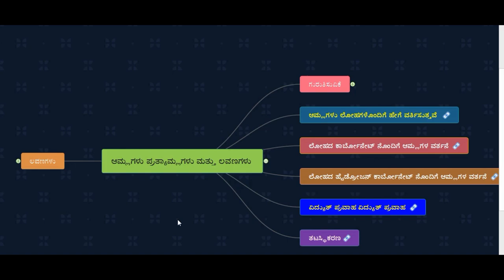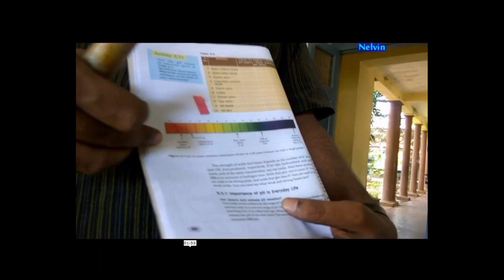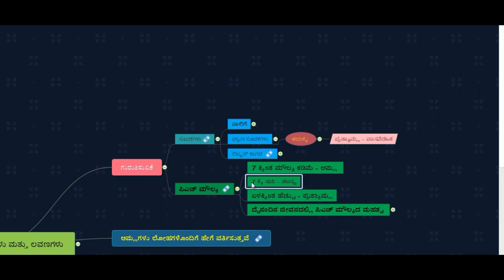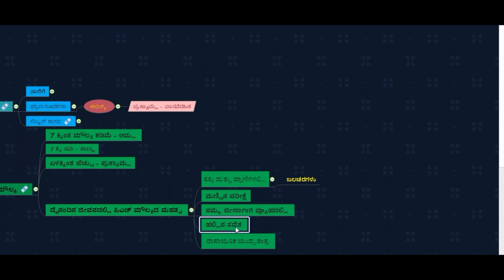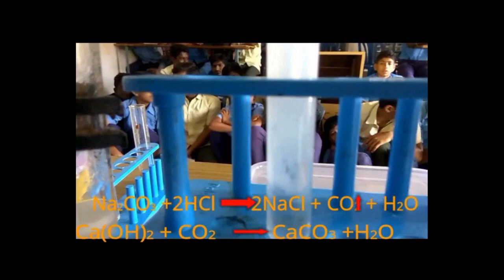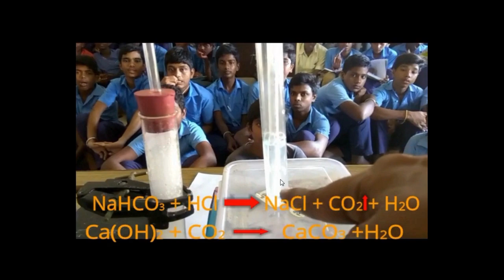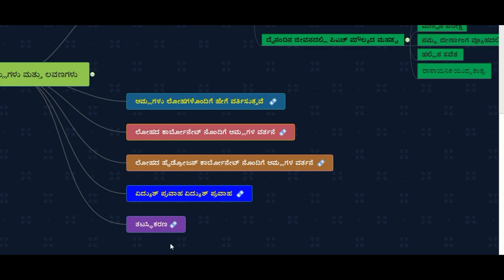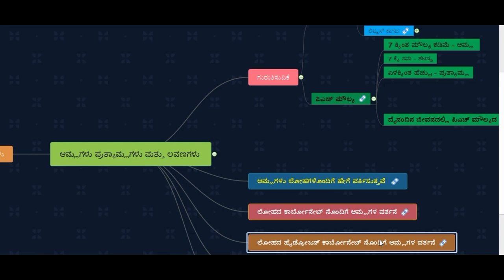SCIENCE EPISODE 2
ಆಮ್ಲಗಳು ಪ್ರತ್ಯಾಮ್ಲಗಳು ಮತ್ತು ಲವಣಗಳು:
ಗುರುತಿಸುವಿಕೆ
ಸೂಚಕಗಳು
ಪಿಹೆಚ್
ಆಮ್ಲಗಳು ಲೋಹಗಳೊಂದಿಗೆ ಹೇಗೆ ವರ್ತಿಸುತ್ತವೆ
ಲೋಹದ ಕಾರ್ಬೋನೇಟ್ +  ಆಮ್ಲಗಳ ವರ್ತನೆ
ಲೋಹದ ಹೈಡ್ರೋಜನ್ಕಾರ್ಬೋನೇಟ್ನೊಂದಿಗೆ ಆಮ್ಲಗಳ ವರ್ತನೆ
ಆಮ್ಲಗಳು ಹಾಗೂ ಪ್ರತ್ಯಾಮ್ಲಗಳಲ್ಲಿ ವಿದ್ಯುತ್ಪ್ರವಾಹ
ತಟಸ್ಥೀಕರಣ
ಲವಣಗಳು